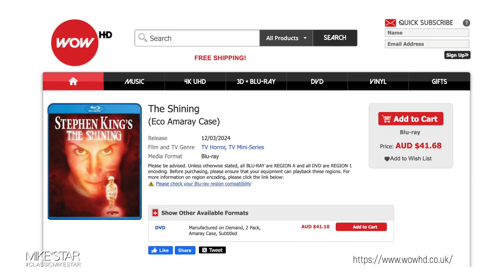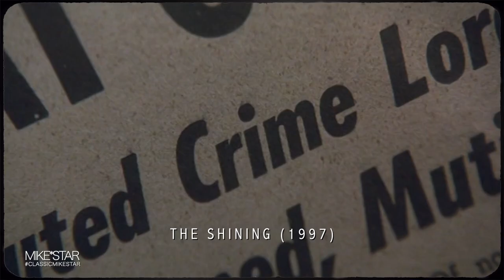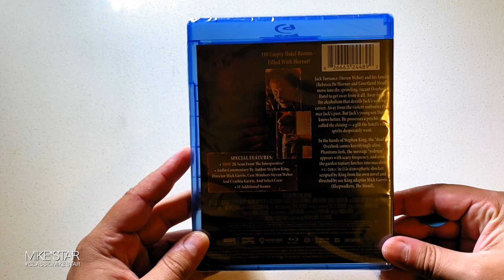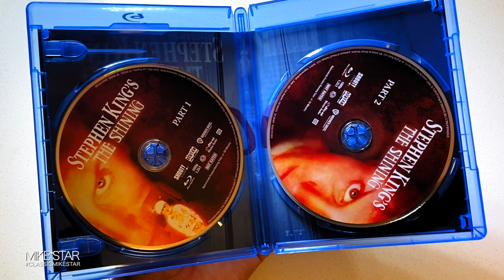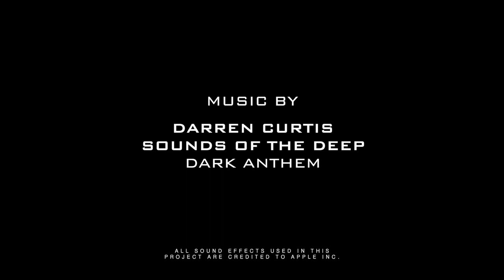The Shining (1997) 3-Part T.V. HORROR Mini Series on Blu-Ray!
AN IN-DEPTH OVERVIEW/CLOSE LOOK/COMPARISON AND UNBOXING OF THE "BRAND NEW' SEALED BLU-RAY RELESE BY: SHOUT STUDIOS!/SCREAM FACTORY AND WARNER BROS. TELEVISION OF THE 1997, 3-PART T.V. HORROR MINI-SERIES "THE SHINING". FROM THE BRILLIANTLY TWISTED MIND OF THE ONE AND ONLY EST. AUTHOR: STEPHEN KING!
CHAPTERS OF THIS VIDEO.
00:00 - START
00:57 - BEST PRICE OF WHERE TO BUY THIS FROM?
01:22 - CAST & CREW
02:20 - AUDIO/VISUAL RATING (BLU-RAY VS. DVD)
02:50 - MOVIE RATING
02:54 - MOVIE SYNOPSIS
04:42 - UNBOXING (BLU-RAY)

LINK TO DIRT CHEAP REGION FREE BLU-RAY

TikTok: @classicmikestar ________________________________________________________________________ GOD BLESS AND THANK YOU ALL FOR STOPPING BY. M*S